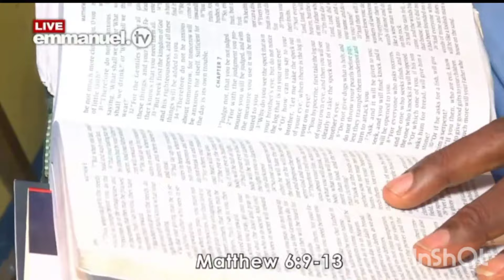PASTOR EVELYN JOSHUA RESPONDS TO BBC AND THEIR LIES